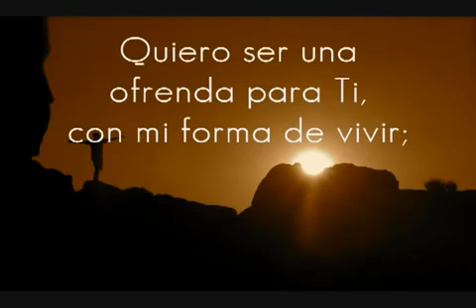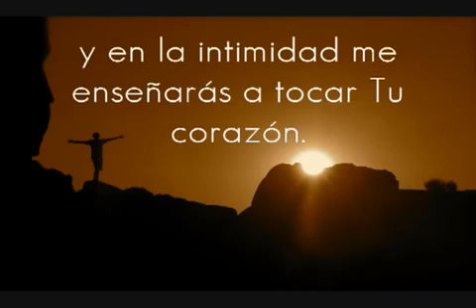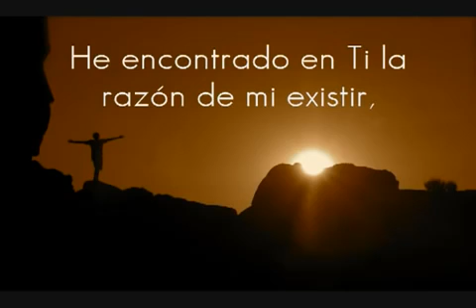Te Pertenezco. 💙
Bendiciones. 💙